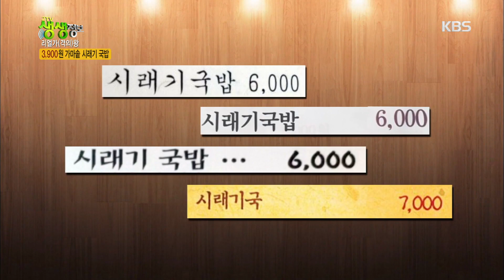2tv 저녁 생생정보 - 3,900원 가마솥 시래기 국밥.20180130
3,900원 가마솥 시래기 국밥